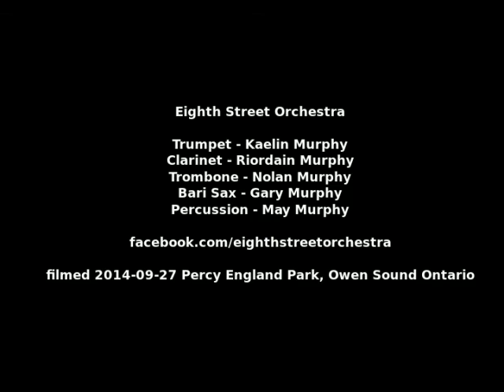Eighth Street Orchestra @ Percy England Park - Dippermouth Blues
Recorded 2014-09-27 at the Saturday Market morning in Percy England Park in downtown Owen Sound, Ontario, Canada; precise accuracy of the oratory is not guaranteed ;)

The Eighth Street Orchestra performs regularly in and around Owen Sound, Ontario, and is most often found Saturday mornings at the Owen Sound Farmer's Market (on Eighth Street West ;)